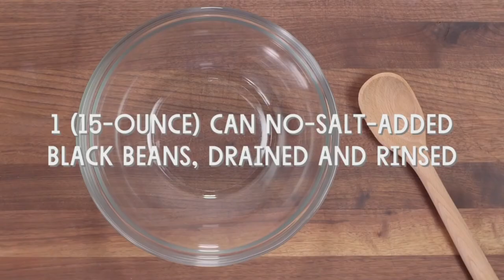The secret to quick, healthy Black Bean Burgers recipe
📚 Get our FREE 21-page ebook titled "The Ultimate Guide to Healthy Living"

📸 Join us on Instagram for stunning visuals and exclusive sneak peeks! 📷🔍

In this quick and easy black bean burger recipe, you'll get a delicious and healthy dish that you can prepare in just minutes. These burgers are perfect for a quick and easy meal, or as a healthy and nutritious snack.

If you're looking for a delicious and nutritious burger recipe, look no further! This black bean burger recipe is perfect for anyone looking for a healthy and easy meal. With only a few simple ingredients, you'll have a delicious and nutritious burger that you can enjoy anytime.